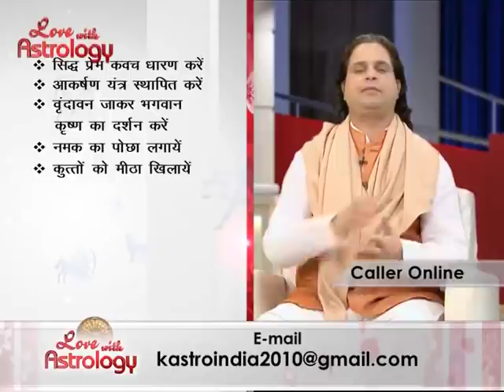One Night Stand: Reason & Solution - Aacharya Satish Awasthi - Love with Astrology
वाट्सऐप : - 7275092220 A one-night stand is a very brief sexual relationship, usually one that is casual and perhaps only lasts one night. Hooking up with someone for one night of sex with no strings attached and hoping to never see them again. But, does all this have anything to do with astrology? watch this video to find out!